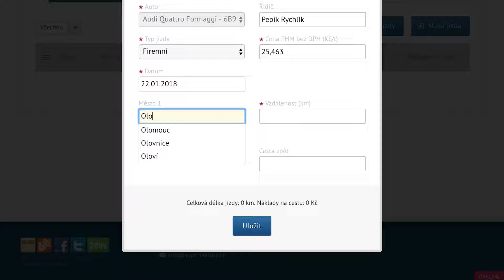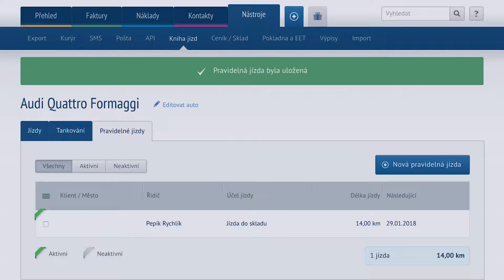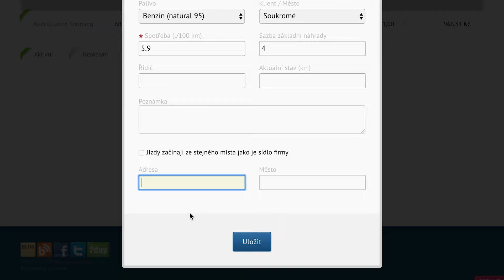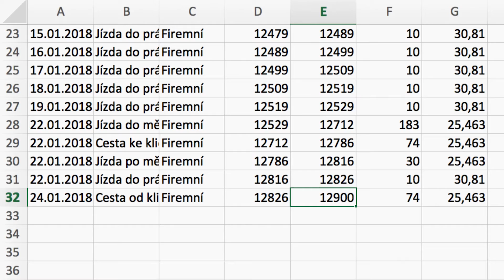Kniha jízd - Tipy a triky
Naučte se, jak jednoduše v SuperFaktuře v Knize jízd zaevidovat:
1. Jízdu do města (0:09)
2. Vícedenní jízdu (0:34)
3. Jízdu po městě - vybavovačky po úřadech (1:05)
4. Pravidelnou jízdu - na jinou pobočku firmy, do skladu, ... (1:23)
5. Pravidelnou jízdu do práce (1:53)
6. Adresu auta - auto parkuje na jiné adrese jako je sídlo firmy (2:28)
7. Úpravu najetých kilometrů (2:52)